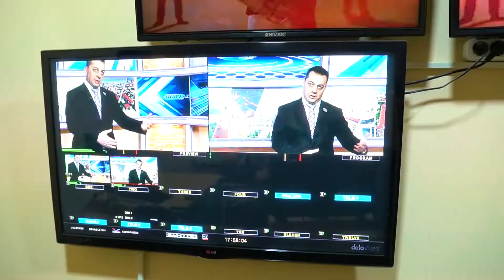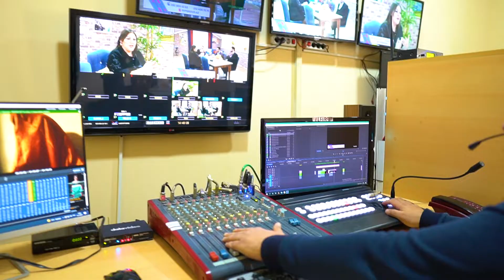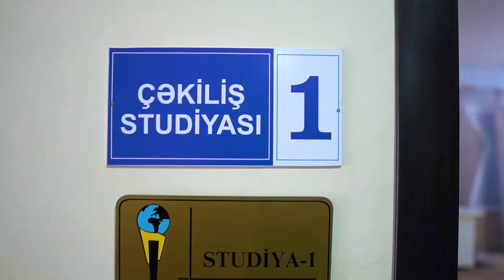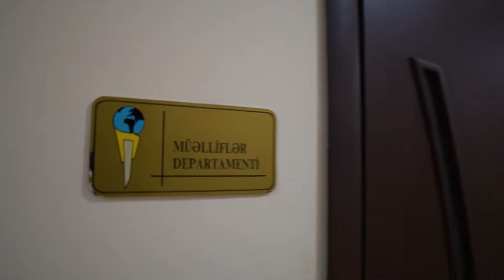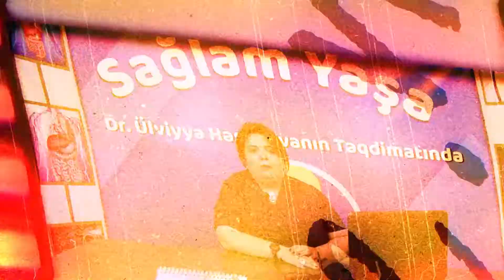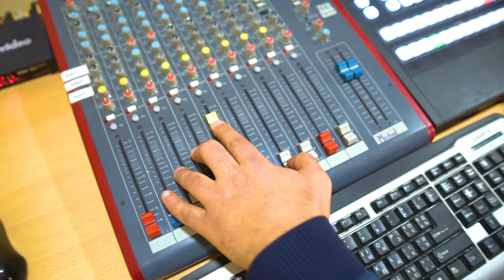Dünya TV-22 İL SİZİNLƏ